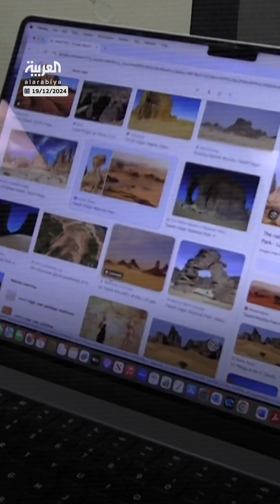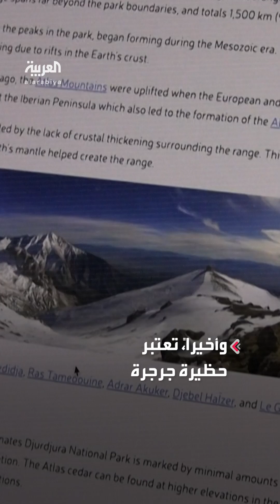ناسا تطلق أسماء مواقع جزائرية على أجزاء من المريخ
تشبه في طابعها الصحراوي تضاريس "الكوكب الأحمر".. ناسا تطلق أسماء مواقع طبيعية جزائرية على أجزاء من المريخ